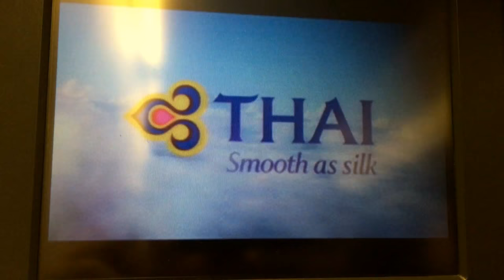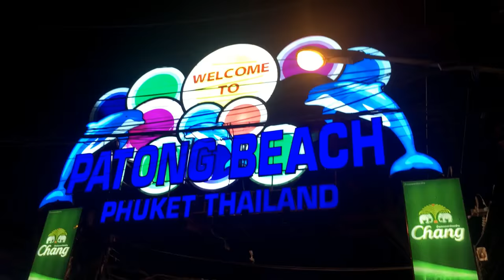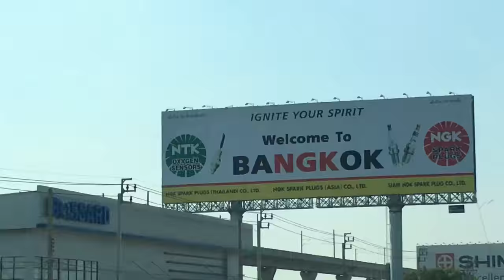Best of Thailand trip || Phi Phi Island, Krabi, Phuket, Bangkok || travel video || bindassghoom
officially the Kingdom of Thailand and formerly known as Siam, is a country at the centre of the Indochinese peninsula in Southeast Asia. With a total area of approximately 513,000 km2 (198,000 sq mi), Thailand is the world's 50th-largest country. It is the 20th-most-populous country in the world, with around 69 million people.

This video includes video footage shot in Phuket, Phi Phi Island, Krabi and bangkok.